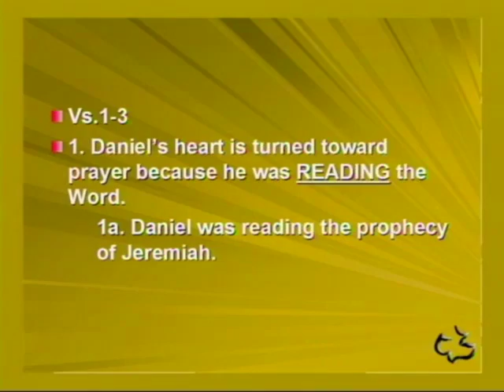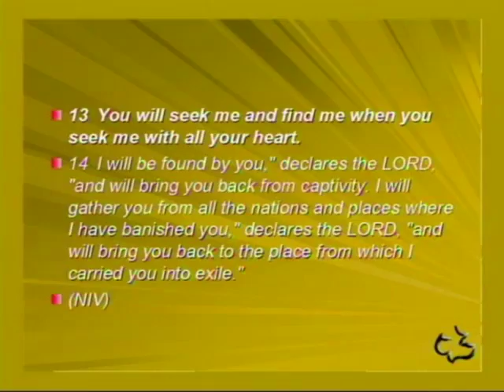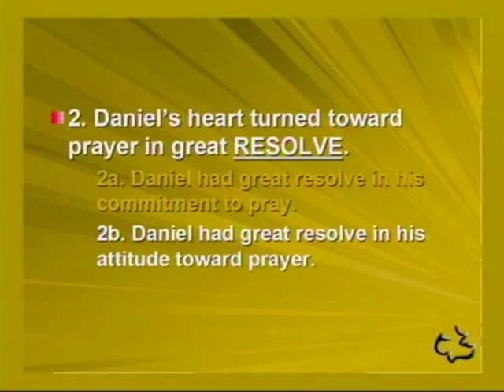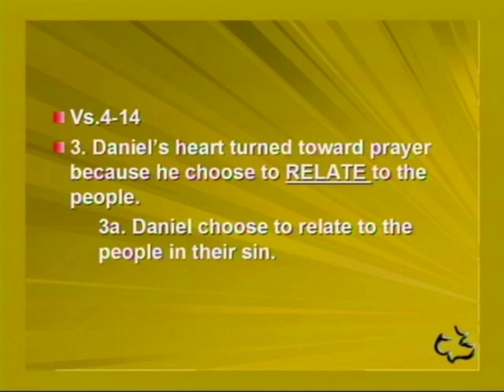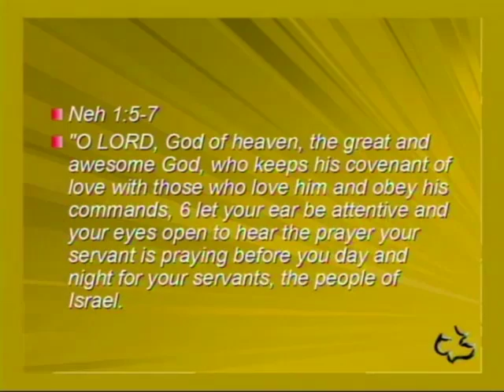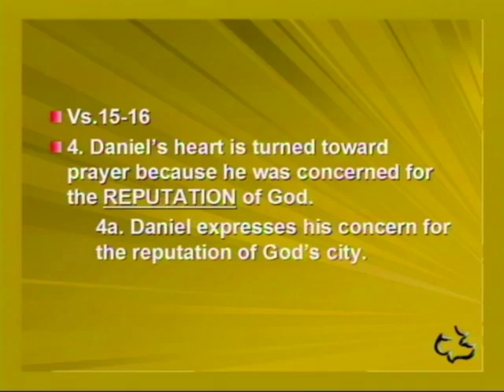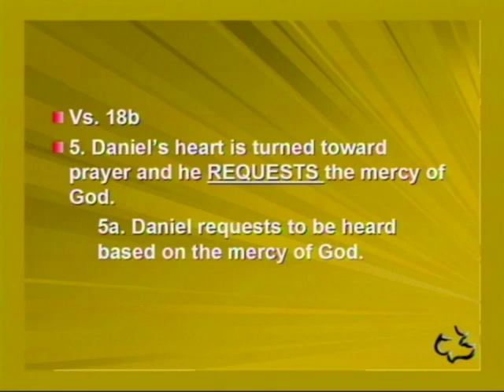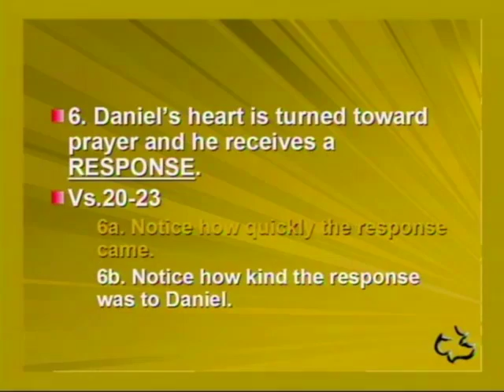Old Testament - Daniel 9:1-23 - (The Prayer Of Daniel)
Old Testament - Daniel 9:1-23 - (The Prayer Of Daniel) - CC Windward - Pastor Tim

Old Testament - Daniel 9:1-23 - (The Prayer Of Daniel) - Calvary Chapel Windward - OAHU, HAWAII - Pastor Tim Newman -

PASTOR TIM's NOTES:

Dan 8:1-27
The Vision of the Ram and the Goat
I. The DETAILS of Two Kingdoms are given
Vs.1-8
 1. Daniel saw the details of a kingdom pictured as a ram.
 1a. Daniel saw the details of a future city.
First note that the Babylonian Kingdom is still in power.
Vs. 1 In the third year of King Belshazzar's reign, I, Daniel, had a vision,
Daniel mentions being in the citadel of Susa.
It did not exist at this time; Daniel only sees it in his vision

 1b. The second detail is the identity of the ram
 The ram with two horns is the Medo-Persian Empire.

 1c. The third detail is the way the ram conquered.
 Daniel describes exactly how the Medo-Persian Empire gained control of the
ancient world.
 1d. The fourth detail is the symbolism associated with this kingdom.
 The King of Persia stood at the head of his army wearing a head of a ram.
 The symbol on coins of the Persian Empire was a ram.

 2. Daniel saw the details of a kingdom pictured as a goat.
 2a. The first detail is the identity of the notable horn.
 The notable horn is Alexander the Great.
2b. The second detail is the way the goat conquered.
 Notice the goat came from the west.

 Vs. 5 He came from the west crossing the whole earth.

 Vs. 5 It was as though the goat was not touching the ground.
 This is a figure of speech to say that he was moving rapidly.

 Vs. 6 Daniel says, I saw him attack the ram furiously or in great rage,
striking the ram and shattering his two horns.

 Vs. 8 The goat became great
 At the age of 21 he was called the world's most powerful and brilliant
military genius.
 Vs. 8 but at the height of his power the large horn was broken off

 2c. The third detail is the way his kingdom is divided.
 After Alexander's death the Grecian empire was divided by four of his generals.

II. One King will become DOMINATE in power.
Vs.9-14
 1. This king has an insignificant beginning but later dominates.
 He comes out of one of the four horns.
2. This king dominates the people of Israel.
 Vs. 11 says, He set himself up as Israel’s king, calling himself the Prince of
the host.
 Vs. 12 He prospered and so despised the truth contained in God’s Word
 That truth was said to be thrown to the ground.
 3. The king that dominates can be seen in Antiochus Epiphanies.
 This little horn was Antiochus Epiphanies from Syria.
 He is the 8th king in the Seleucid Dynasty.
 He ruled from 175 BC to 164 BC.
 Antiochus Epiphanies stopped the daily sacrifices in the temple and
defiled the sanctuary.

 4. The king that dominates has a limited reign.
 Vs. 13 and14 Daniel was told that the sanctuary would be cleansed in 2,300 days.
The sanctuary was cleansed by Judas Maccabaeus on December 25, 165 B.C.,
exactly 2,300 days later as predicted by Daniel.
III. The Future King Is DESCRIBED by Gabriel
Vs.15-27
 1. Gabriel describes this vision as pertaining to the time of the end. Vs. 19
 Is this the last part of the Great Tribulation?
 Or is this just the description of the end of the Greek Empire?
 What was the former time of wrath?
 God had shown his wrath or indignation against Israel by sending them into the
Babylonia Captivity.

 2. Gabriel describes the details of the Future Ruler.
 This has to be a description of Antiochus Epiphany based on vs. 23.

3. Gabriel describes a future ruler beyond Antiochus.
Studying the book of Daniel should convince us of two things.

God is sovereign, and His Word is trustworthy.